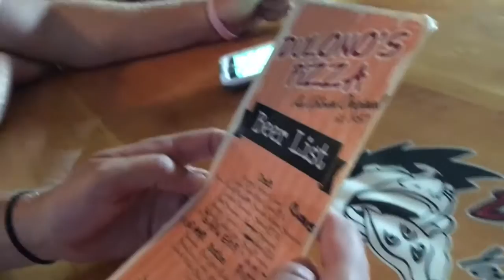World Pizza Tour EPISODE 9 Dulono's Pizza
WORLD PIZZA TOUR EPISODE 9

This week, we headed over to Dulono's Pizza in Uptown (Minneapolis). Believe it or not, this was THE BEST PIZZA WE'VE HAD ON WORLD PIZZA TOUR.

Check it out. We highly recommend this joint. Enjoy.